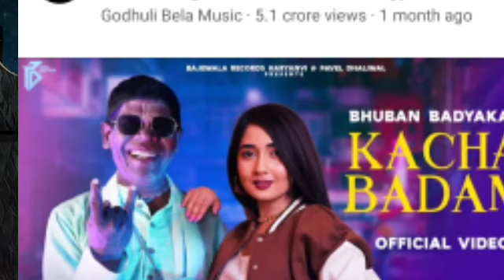Kacha Badam Wala Kon Hai |New Social Media Sensation.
This Video is All about Kacha Badam Wala Song And the Creator of this Song bohuwan Budyakar Who Hails From West Bengal Becomes Social media sensation in days.